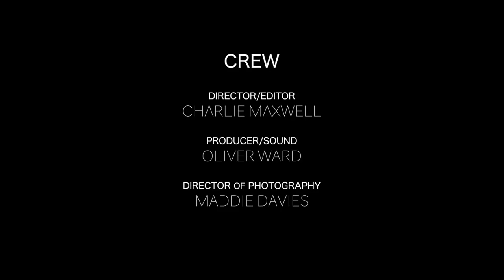BERNIE - Vertical Short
This is a Vertical Short I directed as part of my Digital Film Production Course at Ravensbourne, made in collaboration with my peers